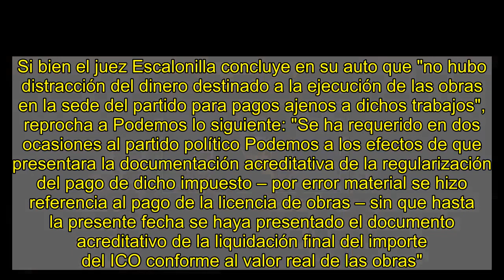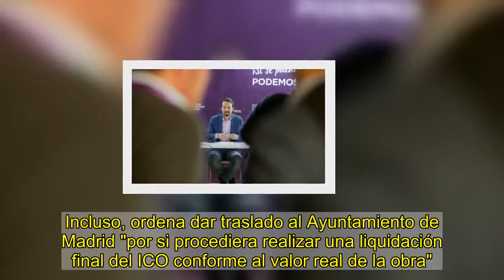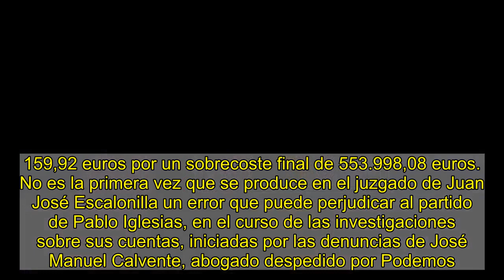Los papeles 'perdidos' en el juzgado que investiga las cuentas de Podemos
ana maría pascual @Anmariapascual   El auto del juez Juan José Escalonilla, titular del juzgado de instrucción 42 de Madrid, en el que exonera a Podemos de apropiación indebida en relación a las obras de rehabilitación de la sede del partido, fechado el pasado 12 de enero, contiene, sin embargo, una reprimenda relativa al pago del Impuesto de Construcciones, Instalaciones y Obras (ICIO) del Ayuntamiento de Madrid, inmerecida, a tenor de las pruebas en poder de Público.  Si bien el juez Escalonilla concluye en su auto que "no hubo distracción del dinero destinado a la ejecución de las obras en la sede del partido para pagos ajenos a dichos trabajos", reprocha a Podemos lo siguiente: "Se ha requerido en dos ocasiones al partido político Podemos a los efectos de que presentara la documentación acreditativa de la regularización del pago de dicho impuesto – por error material se hizo referencia al pago de la licencia de obras – sin que hasta la presente fecha se haya presentado el documento acreditativo de la liquidación final del importe del ICO conforme al valor real de las obras". Incluso, ordena dar traslado al Ayuntamiento de Madrid "por si procediera realizar una liquidación final del ICO conforme al valor real de la obra". Sin embargo, tanto el consistorio madrileño como el juzgado de instrucción 42 ya habían recibido esa autoliquidación por las obras en la sede de la calle  Francisco Villaespesa, nº 18 de Madrid. Los gestores de Podemos presentaron en plazo la documentación requerida por el juez Escalonilla. Concretamente, el día 28 de diciembre pasado, a las 13,15 horas, según consta en el documento de registro de entrada en el juzgado y el correspondiente acuse de recibo telemático, a los que ha tenido acceso Público. Quince días antes de que el juez dictase su auto.   En la documentación a la que ha podido acceder este diario sobre el pago del citado impuesto, consta que el 11 de enero de 2019, el partido ingresó 25.228,40 euros como pago inicial por las obras presupuestadas en ese momento en 639.710 euros. El 21 de marzo de 2020, se efectuó la autoliquidación complementaria por la diferencia entre el coste inicial y el coste final de dichas obras, ingresando al Ayuntamiento de Madrid otros 22.159,92 euros por un sobrecoste final de 553.998,08 euros.  No es la primera vez que se produce en el juzgado de Juan José Escalonilla un error que puede perjudicar al partido de Pablo Iglesias, en el curso de las investigaciones sobre sus cuentas, iniciadas por las denuncias de José Manuel Calvente, abogado despedido por Podemos. Calvente declaró ante el juez el 29 de julio de 2020 durante casi tres horas y media. Días después, el 4 de agosto, los abogados de Podemos pidieron en el Juzgado la declaración de Calvente. Pero solo les entregaron una grabación de 41 minutos y 52 segundos. Al día siguiente, Podemos pidió de nuevo la grabación completa, pero el juzgado les dijo que eso era lo único que había en el procedimiento y que tampoco había transcripc